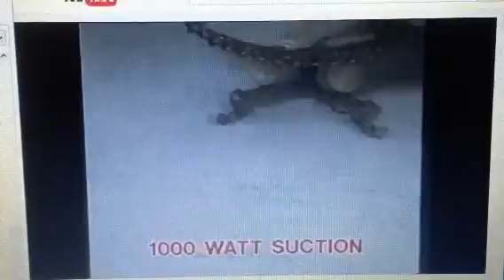Godfreys 1993 Ad